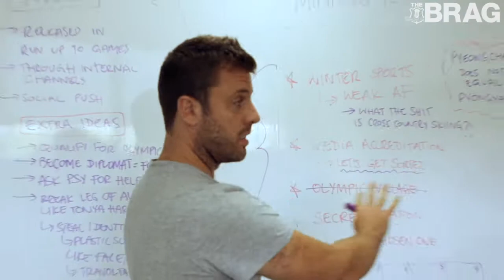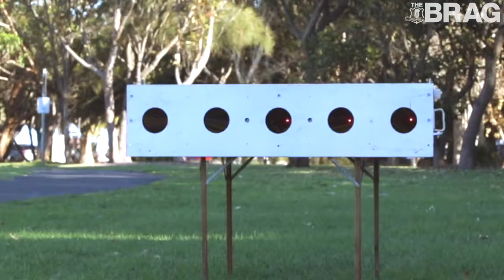Biathlon - How Hard Could It Be?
Skis and guns. This is a legit Olympic sport, people. ⛷🔫

Gus and Rig (of the Shitshow​ podcast) are investigating the South Korean Winter Olympics for THE BRAG. With only a week to go, their first hurdle is getting their haphazard ideas across the line. Hold onto your snowballs. The kul-de-sac to Korea starts here.